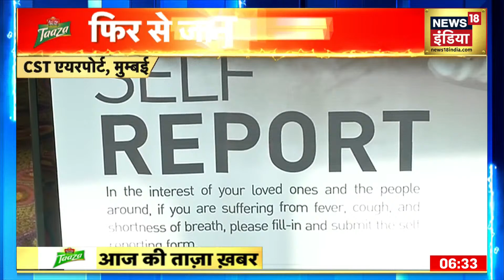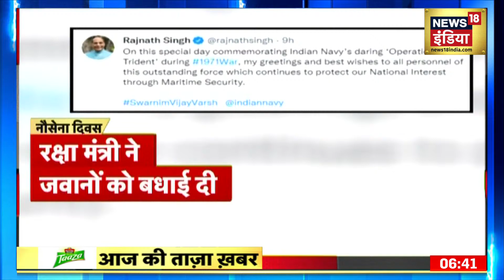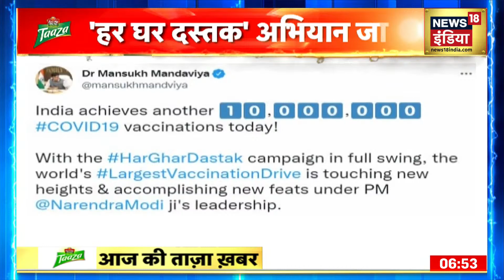Aaj Ki Taaza Khabar- सुबह की बड़ी खबरें | Top Morning Headlines | News18 India